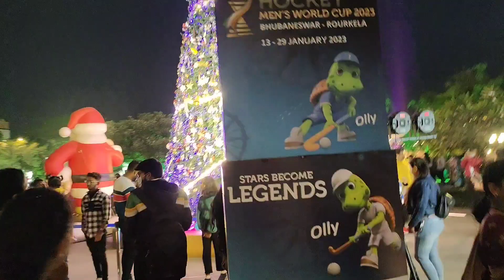Esplanet re gahali bole hunti ,ଏସପ୍ଲାନେଟ ରେ ଗହଳି ବୋଲେ ହୁଁଟି